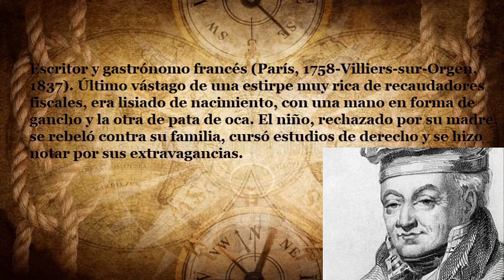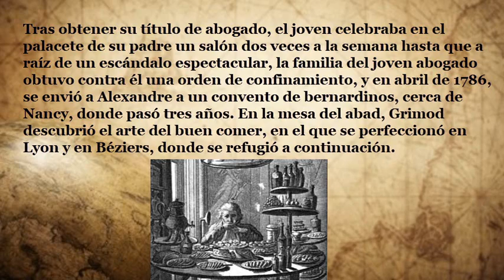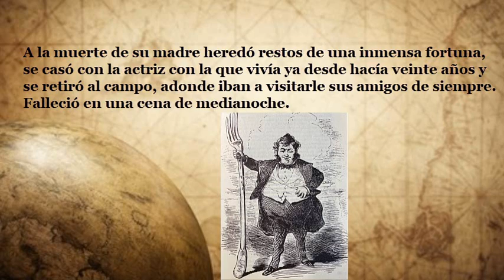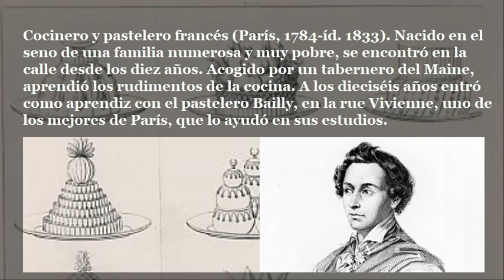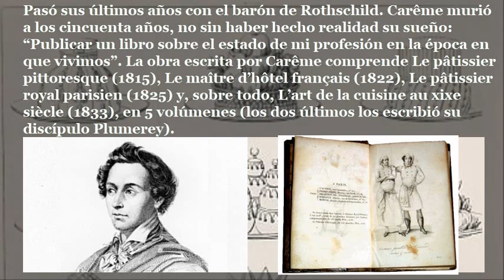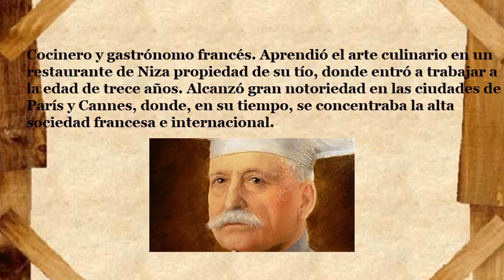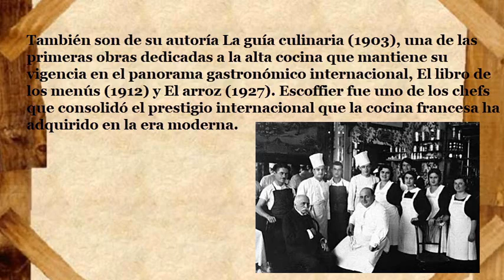Alexandre Balthazar, Marie-Antoine Carême y Auguste Escoffier